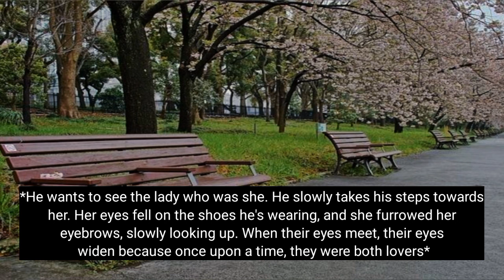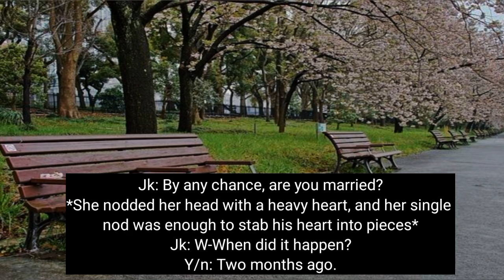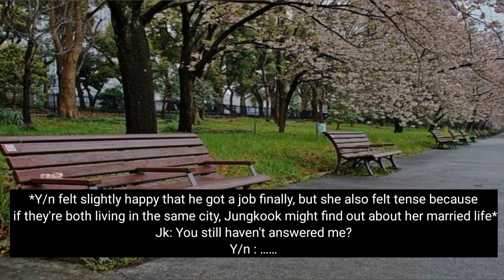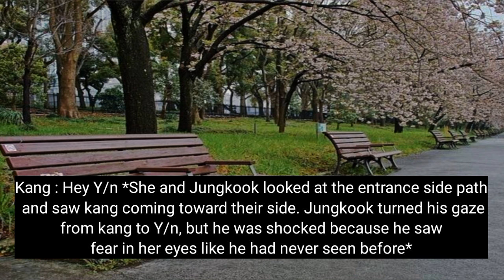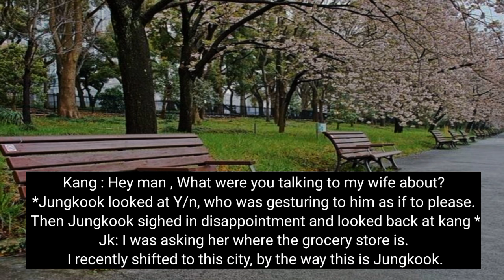When your abu$ive husband do it force¢fully after be@ting you with the b£lt || Jungkook oneshot